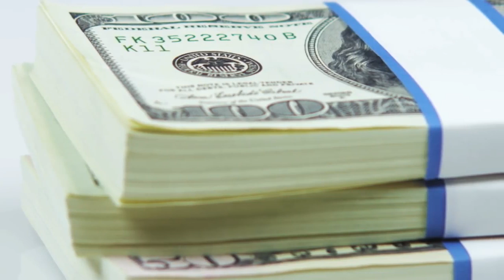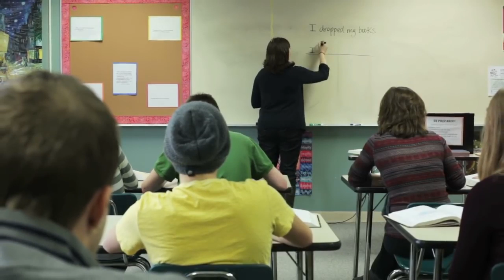The Most Powerful Verb in the English Language... And How to Master It